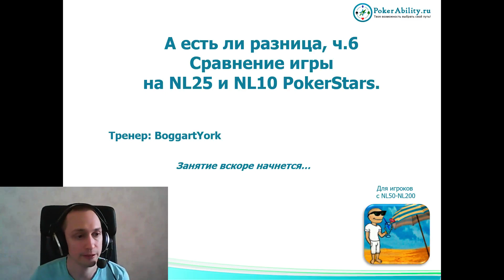Покер обучение | А есть ли разница. Сравнение игры на NL25 и NL10 PokerStars. Часть 6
Покер обучение. А есть ли разница. Сравнение игры на NL25 и NL10 PokerStars. Покер тактика и стратегия на сайте Микролимиты – это стартовая площадка в покере для новичков. Многие игроки часто так и остаются играть на NL2 и имеют низкие шансы в покере. Зная все покер стратегии, вы можете быстро подняться до NL50. Некоторых игроков устраивает игра на микролимитах и они выигрывают большие суммы, а кто-то не останавливается на достигнутом и продолжает подниматься.  Игра на NL50 Zoom позволит вам подняться быстрее, используя лучшие приёмы в покере и стратегии на микролимитах. В этом вам также может помочь покер калькулятор, анализируя статы в покере и рассчитывая, какие комбинации в покере лучше. Все основы покера, правила игры в покер с нуля и лучшие раздачи в покере стали простыми в изучении с покер ВОДами на pokerability. Бьём микролимиты в покере с вами.

Понравилось!?